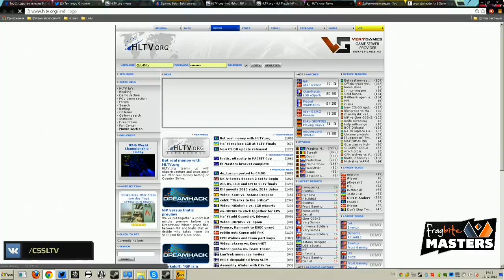NiP vs Uber G33KZ, FragBite Masters 2013, map 2 nuke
Ставки на матчи профессионалов, 600$ Бонус при депозите